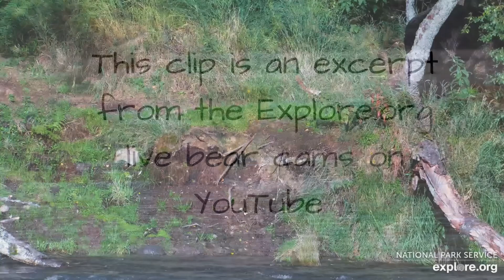Beautiful 474 Returns to Brooks River (explore.org RF cam) 9.13.24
What a beautiful bear 474 is - a coat that looks like a welcoming cup of espresso, shiny and ready to get fat for the winter. He is just stunning. 474 is a fall bear and although I don’t understand where these bears eat before September, he looks like he is not missing any meals.